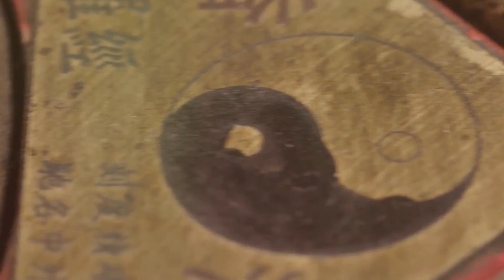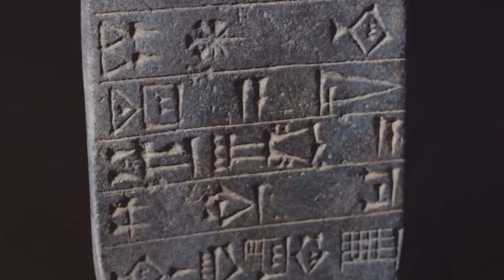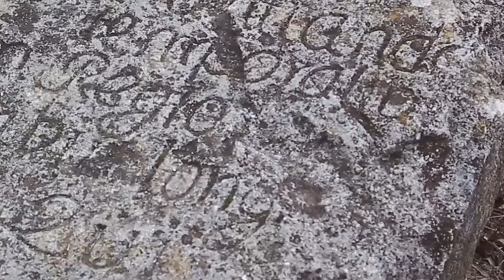12 Most Mysterious Archaeological Finds Scientists Still Cant Explain